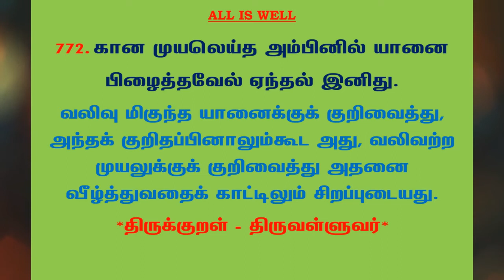#976 | தினம் ஒரு திருக்குறள் - குறள் 772 | Kural 772 - Daily One Thirukkural